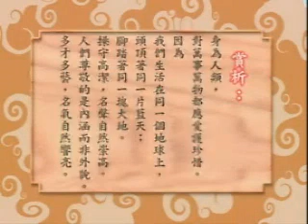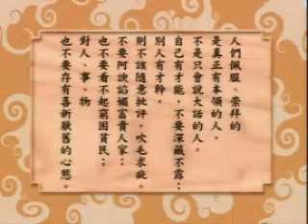DI ZHI GUI 014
di zhi gui tuition123